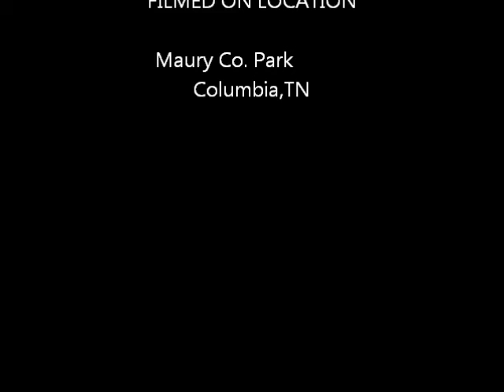Wolf Den & Physical Fitness.wmv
Our Wolf Den learning and practicing different ways to stay fit.